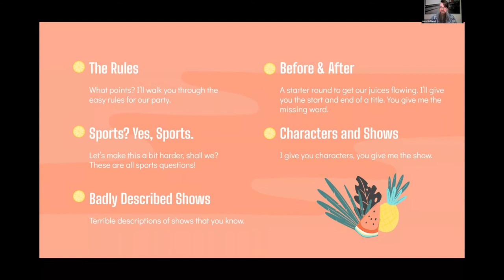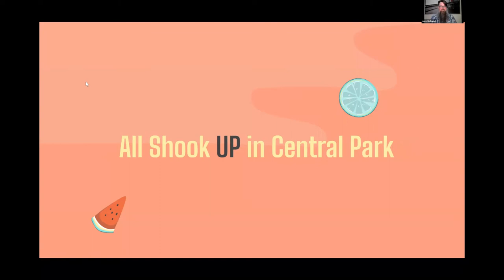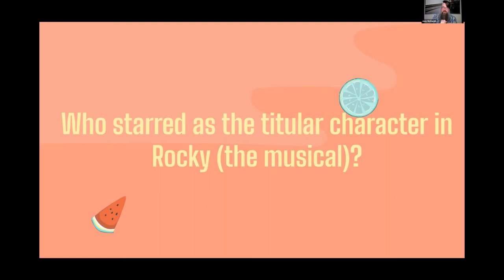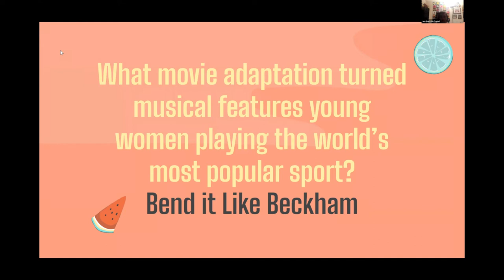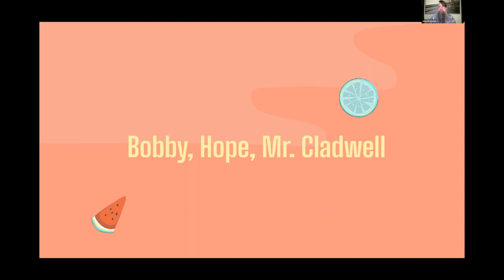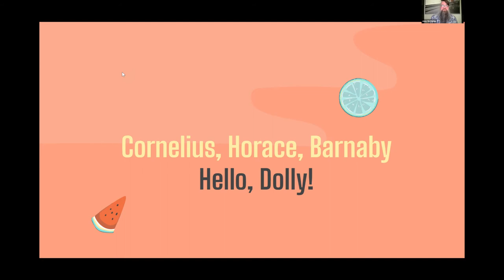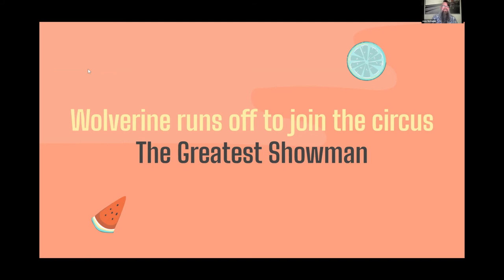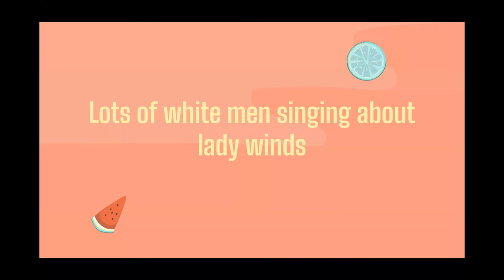The Next Stage: Quiz & Cocktails with Joey McDaniel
8 p.m. Thursday, June 24, 2021
Hosted by City Lights' Rebecca Wallace
More about our streaming series

He's a regular on Bay Area stages and the host of the podcast Drunk Broadway. So it should come as no surprise that Joey McDaniel is a whiz at both theater trivia and mixology. His online game nights are a hit; in fact, you might have recently enjoyed his latest event via Palo Alto Players. We are positively intoxicated with joy to welcome Joey to The Next Stage for another game night, City Lights-style! And you're all welcome to play via your screens.

Joey has created one cocktail and one mocktail just for our event, with an "In the Heights" theme. Here are the recipes in case you'd like to imbibe along at home:

~Stanford by the Sea~
This title is in reference to a line from "In The Heights" where Nina sings about looking out at the sea from Stanford. This beautiful Cardinal red cocktail is built directly in the glass. Add ice and all the ingredients to a collins glass, stir until chilled, and garnish with a lime wheel.
-2oz Gray Whale Seaside
-Gin1oz Campari
-4oz Blood Orange Soda
-Healthy Squeeze of Lime
-.5oz Simple Syrup

~We Drink Piña Coladas~
Again in reference to a line from "In The Heights," this a delicious virgin Piña Colada. Add all ingredients to a blender and blend until fully mixed. Garnish with fresh pineapple, bright red cherries, and an umbrella.
-1.5oz Coco Lopez
-1.5oz Pineapple Juice
-One ring of fresh pineapple
-16oz (three large handfuls of ice)